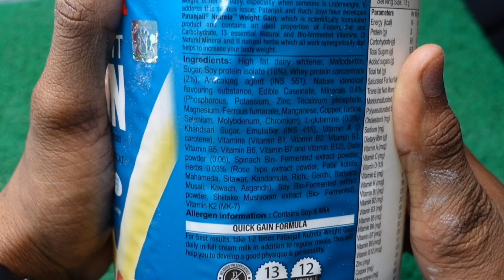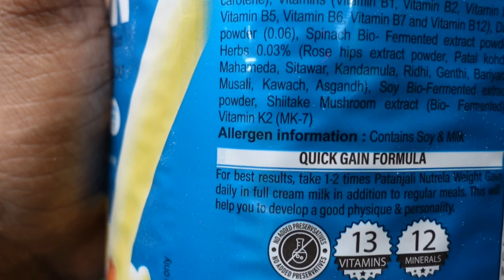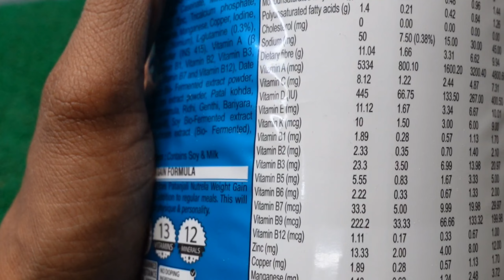पतंजलि Weight Gainer | 1 महीने में 5 kg वजन बढ़ाये ? Gain Weight with Gainer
Ram Ram 🚩